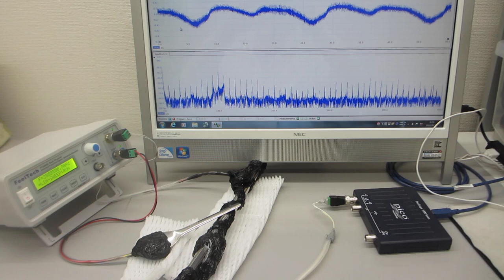３０ＭＨｚ以上の超音波制御による非線形現象をコントロールする技術（超音波システム研究所）